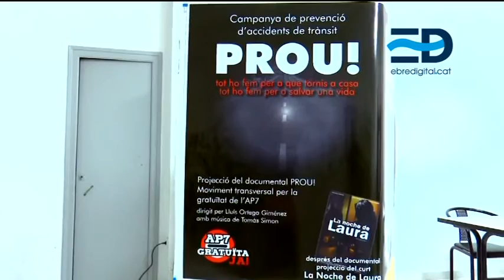Els veïns d'Amposta remouen consciències amb un documental sobre accidents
La Federació d’Amposta d’Associacions de Veïns ha donat un pas més en la lluita per evitar més accidents a la N-340. Per conscienciar la ciutadania, la plataforma veïnal ha rodat un documental que presentarà divendres a Alcanar i on professionals d’emergències i familiars de víctimes apropen el dolor en aquests casos i com ho viu l’entorn.

Salvar una vida. Aquest és l’objectiu de la Federació d’Amposta d’Associacions de Veïns, que estrena el documental Prou!. El vídeo compta amb el testimoni de diversos professionals d’emergències i familiars de víctimes. Els protagonistes expliquen en primera persona l’atenció al lloc dels fets i com s’afronta posteriorment el dolor i el dol.

En paral·lel a les mobilitzacions que organitzen periòdicament, la plataforma veïnal vol donar un pas més i conscienciar la ciutadania. Per això, la projecció del documental inclourà un col·loqui amb els protagonistes.

El documental ‘Prou’ es presentarà divendres la tarda a Alcanar i es projectarà properament a diverses localitats ebrenques. Precisament aquesta setmana, la plataforma veïnal encetarà negociacions amb la Generalitat Valenciana per aconseguir l’alliberament de l’AP-7.

ACCIDENTS A l'N-II

Roda de premsa en la que s’ha parlat també de l’accident que ha tingut lloc aquest cap de setmana, on set persones han perdut la vida en un xoc  entre dos vehicles a Pont de Molins, a l’Alt Empordà. Recordem que el sinistre, que ha passat amb tan sols dos setmanes de diferència del greu accident de Freginals, s’ha produït a la nacional dos, via on Foment i Generalitat van acordar prohibir el trànsit pesant i desviar-lo per l’autopista amb bonificacions. Els veïns d’Amposta han recordat que, tal i com s’ha vist amb l’accident d’aquest cap de setmana, la mesura no és una solució vàlida atès que no redueix la sinistralitat.